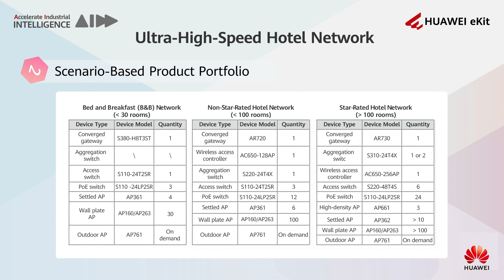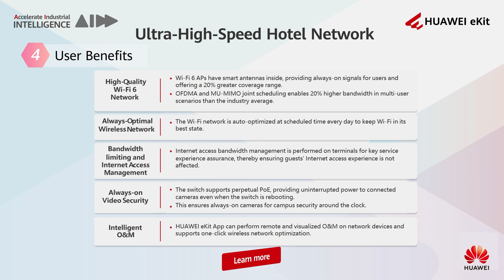Huawei's Ultra-High-Speed Hotel Network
Huawei's Ultra-High-Speed Hotel Network ensures smooth Internet and video security for hotels, featuring seamless WiFi6, flexible authentication, and products like converged gateways and core switches, ideal for all hotel types.